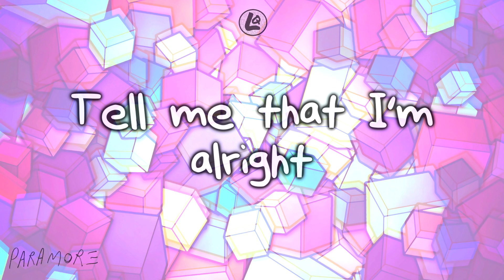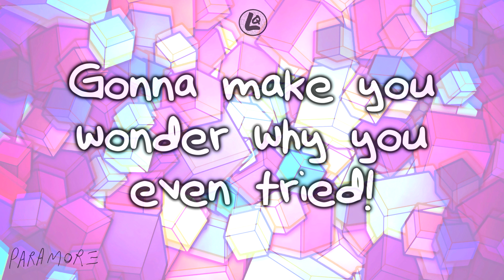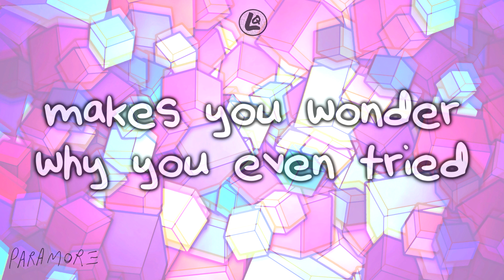Hard Times - Paramore (LYRICS)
Hard Times by Paramore
OPEN UP! :)

All visuals in this video were produced by Lyrics Queen ©

All sound and logo(s) in this video were produced, credited and owned by Paramore

Thank you so much! I wasn't expecting this much attention from a lyric channel, but I'm really grateful.

☛ REQUESTING is AVAILABLE, simply post a song you'd like to see the lyrics to in the comments ☚